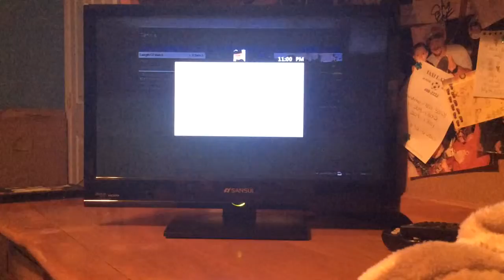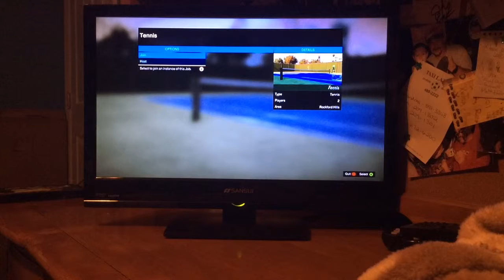GTA 5 Online Let's Play Episode 1 Part 1: Tennis with Dean!